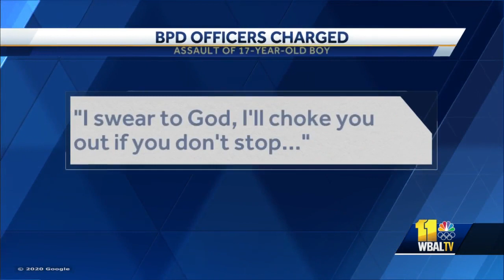BPD officer, sergeant indicted in alleged assault of juvenile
A Baltimore City grand jury on Thursday indicted two members of the Baltimore Police Department. According to the Baltimore City State's Attorney's Office, Officer Maxwell Dundore and Sgt. Brendan O'Leary face charges in connection with an assault on a juvenile. Dundore was indicted on second-degree assault and misconduct in office charges. O'Leary was indicted on false statement and misconduct in office charges.